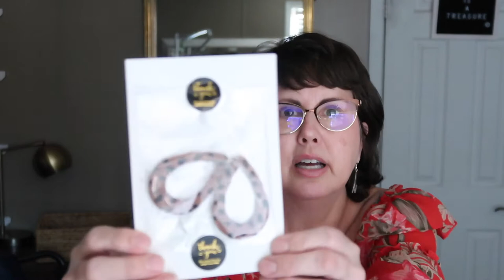THRIFT Haul + What SOLD FAST for Great PROFIT$$ + NATURE!!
Welcome!!!

Please join me for a typical THURSDAY in the LIFE of a RESELLER.
I am sharing my latest THRIFT HAUL, the Poshmark Sales of What SOLD FAST from my POSHMARK Closet as I prepare to SHIP them to their new homes!
A few of them earned a GREAT PROFIT$$ and SOLD FAST = BOLO!!
Plus, some relaxing clips NATURE and the BIRDS in my yard :))

Please let me know if you have any QUESTIONS or future video REQUESTS

Use the code THRIFT4TREASURE
when you sign up to receive $10 OFF
your first purchase!

Michelle